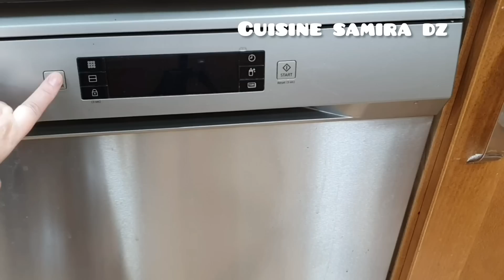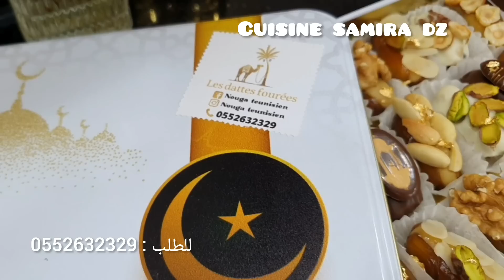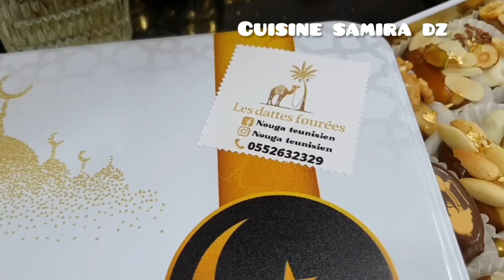شاركت معاكم وجبات ليوم كامل فطور وعشا مع افكار لتقديم الهدايا خاصة لي يجيبولهم المهيبة يوم المولود